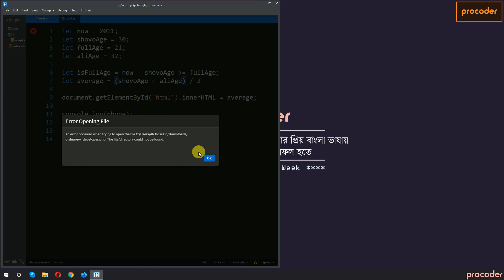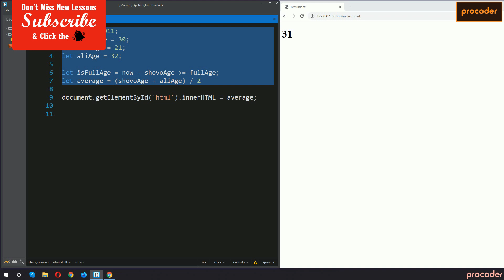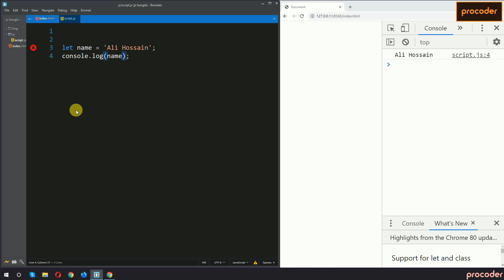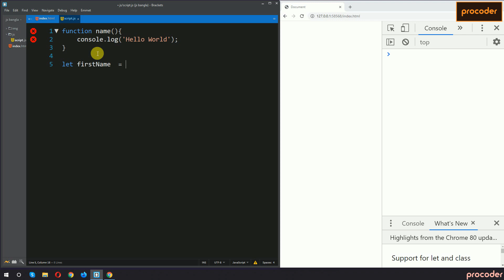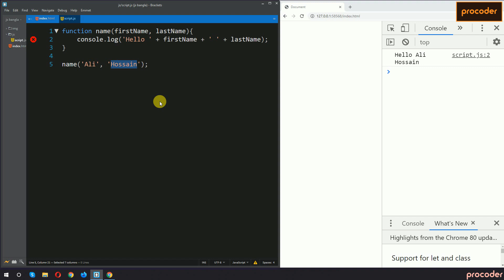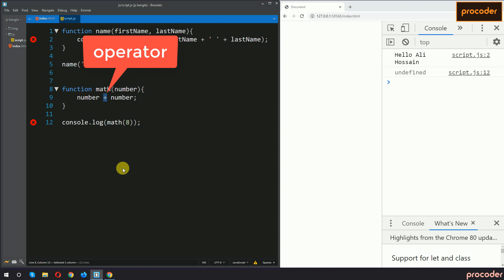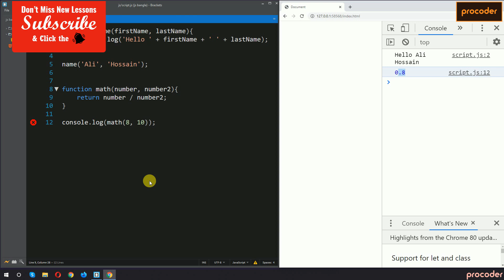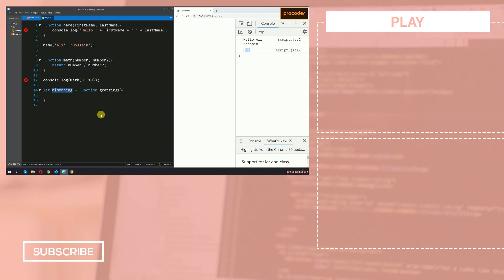JavaScript Tutorial for Beginners in Bangla | JavaScript Function | Part 08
This is the introduction to JavaScript, and in this JavaScript Tutorial for Beginners in Bangla, I explained all the basics of JavaScript and also JavaScript Functions. In web development, it is very important to have perfect knowledge of JavaScript. With procoder, you will learn all basic to advanced web development tips and tricks. So, if you are interested to keep watch and let me know what you think.

ধন্যবাদ।